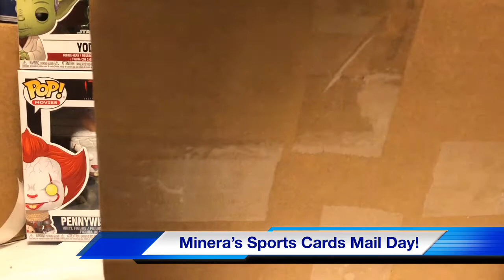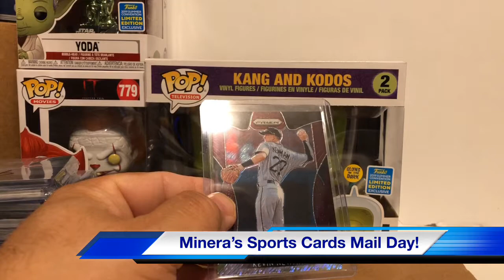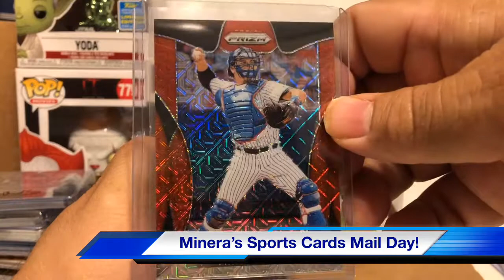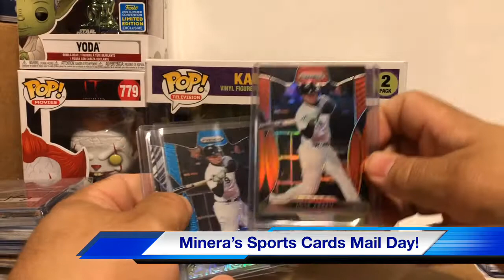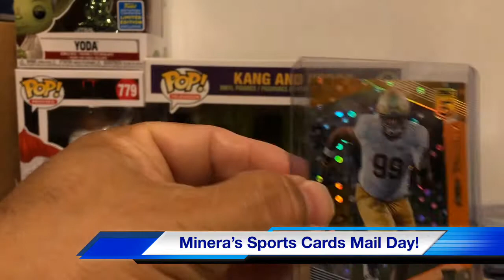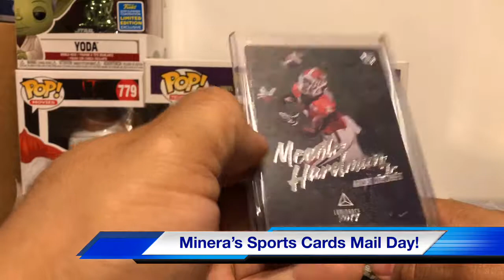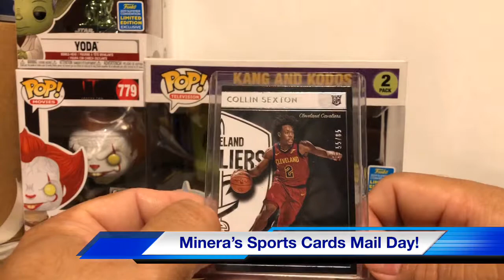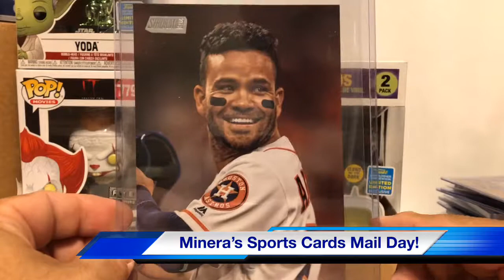Huge Mail Day Unboxing From Minera’s Sports Cards Prizm Elite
We unbox a huge Mail Day From Irv at Minera’s Sports Cards. Included are 2019 Prizm baseball and 2019 elite football. What did we get?